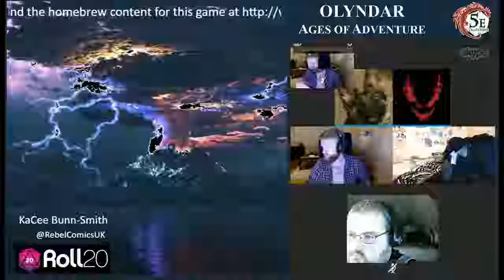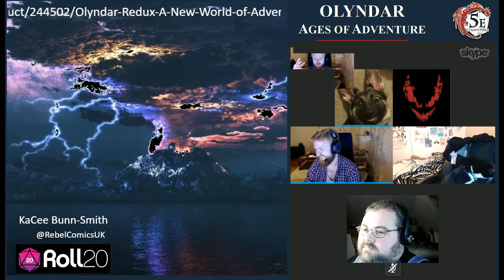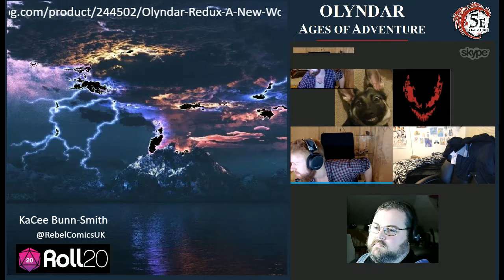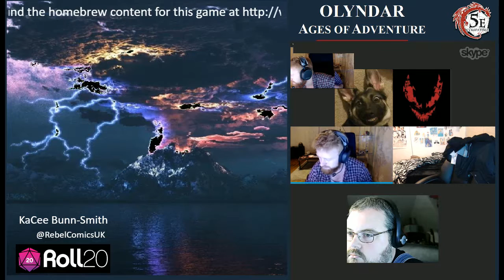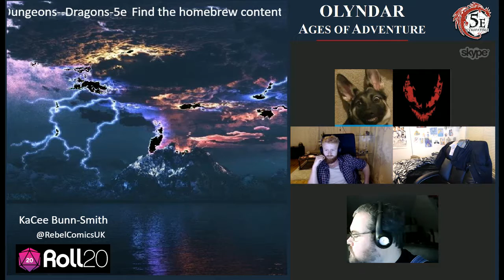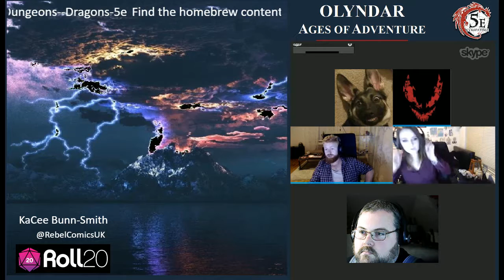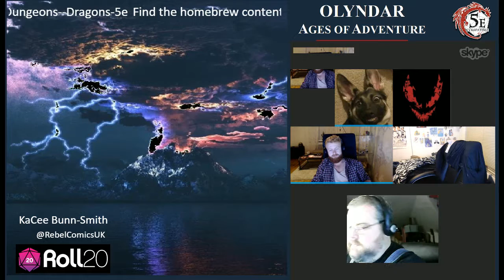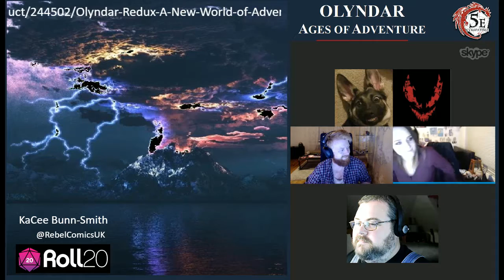Docs Tuesday Spelljammer Session 35 Part 3